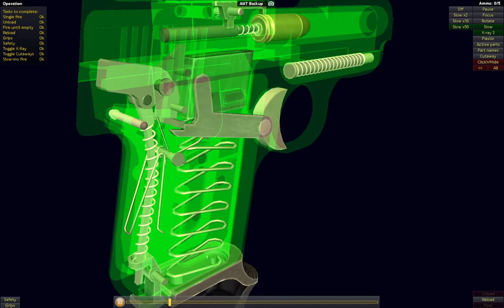How Does AMT Backup 3D Animation Zoom in/out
The AMT Backup is a small semiautomatic pistol. It was first manufactured by the Ordnance Manufacturing Corporation (OMC) of El Monte, CA. The first guns made in .380 ACP by OMC are known as the OMC Backup. OMC produced a short run of these pistols before the tooling was purchased by Arcadia Machine & Tool, who took over production. AMT .380 ACP Backup pistols were made by AMT in El Monte, Covina CA, and Irwindale
from wiki